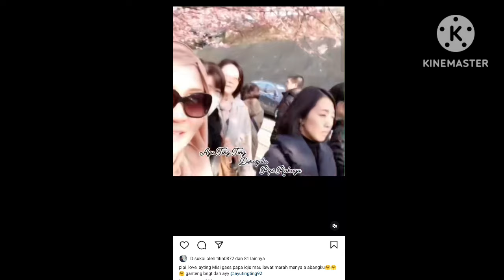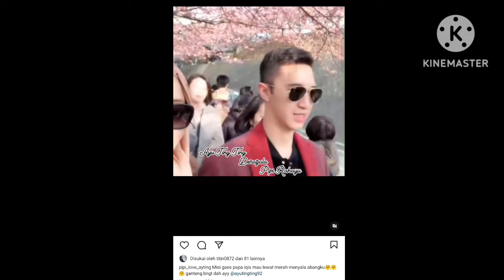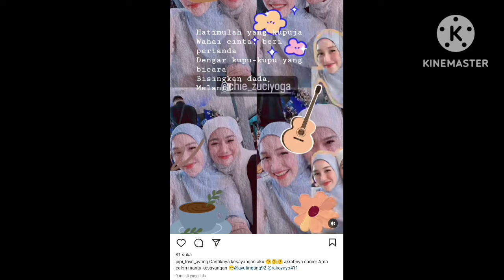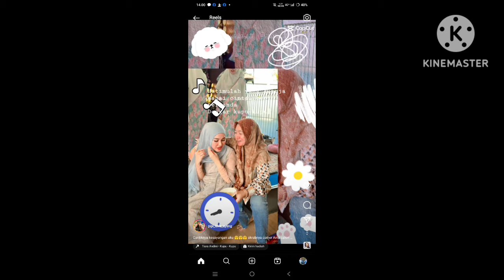AYUTT & KELUARGA GELAR ACARA MEWAH KEMBALI DI KEDIAMAN AYUTT. COBA LIHAT TAMU YANG HADIR